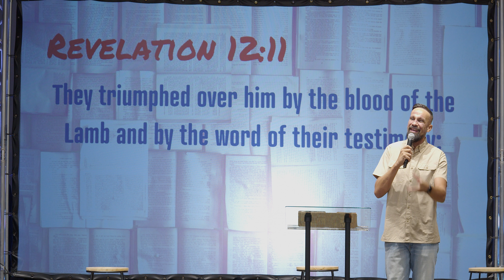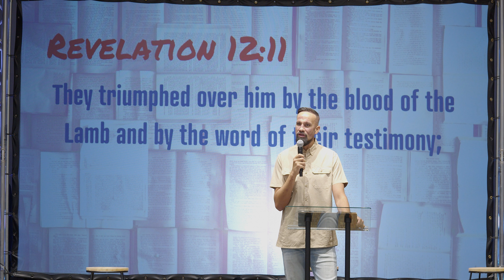Overcoming Addiction - A Story to Tell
A Story to Tell: There Is Power In Sharing